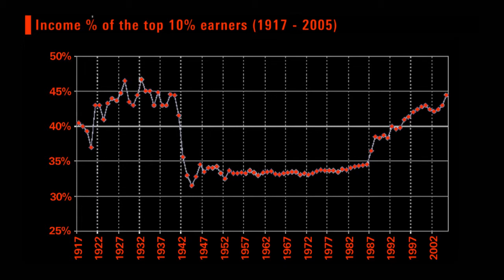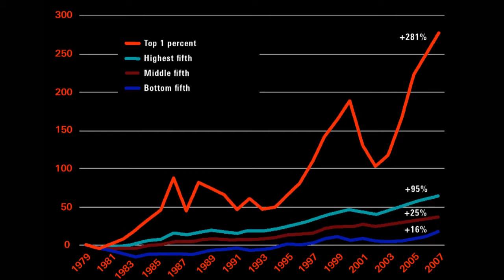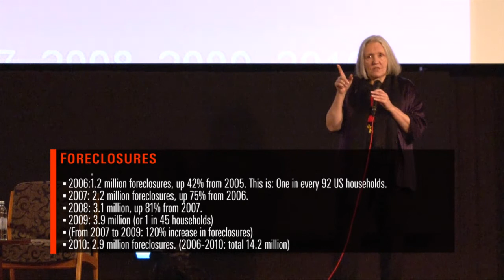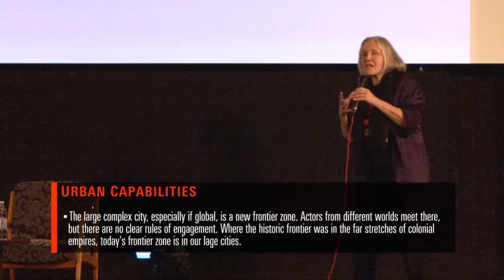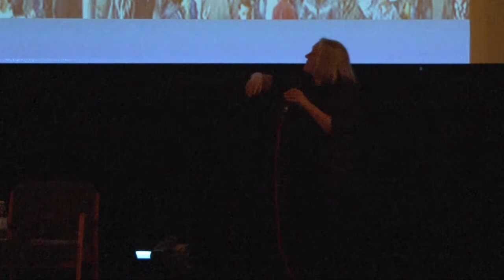Saskia Sassen - The global street. Making the political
[En] Die US-amerikanische Soziologin Saskia Sassen am 14. Mai 2012 auf dem 5. Subversive Festival in Zagreb (Kroatien).

[En] US-american sociologist and economist Saskia Sassen on the 14th of May 2012 at the 5th Subversive Festival in Zagreb (Croatia).